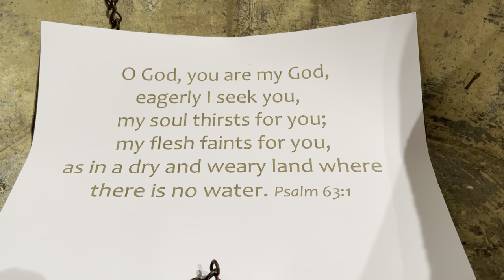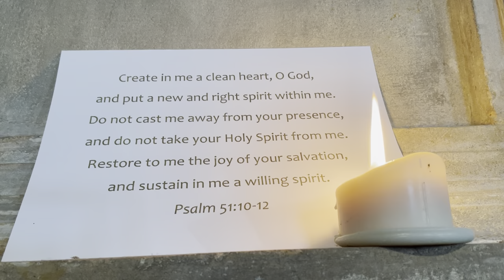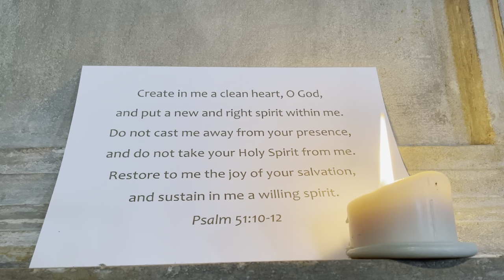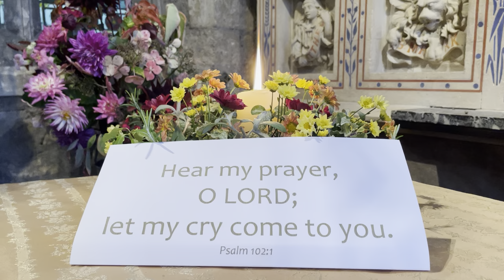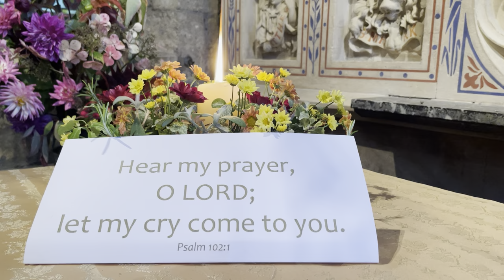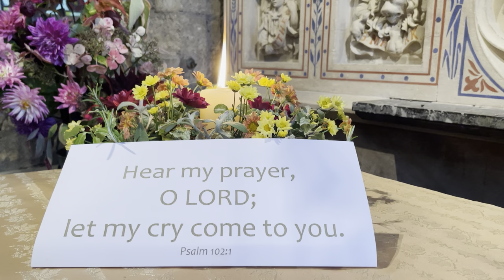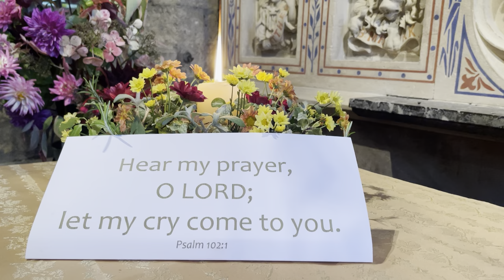Benefice Morning Worship, 24 October 2021: The Good Samaritan